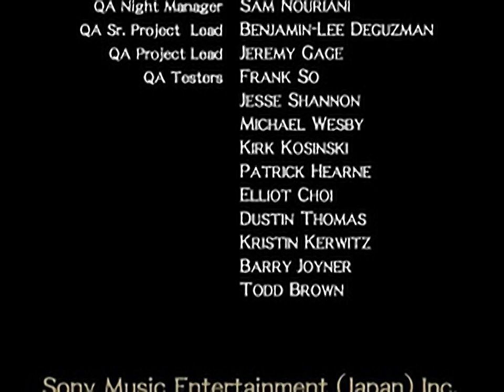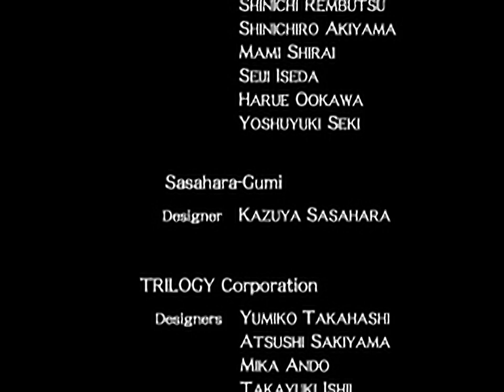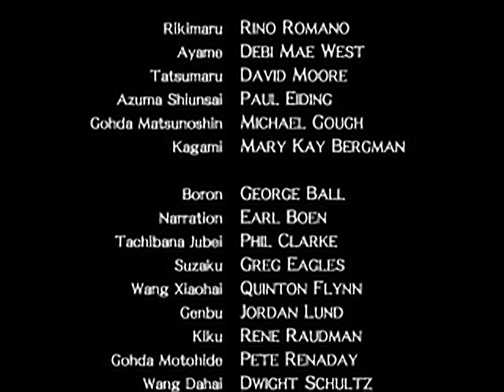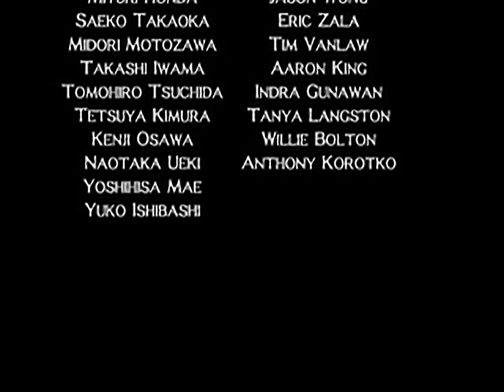Tenchu 2 - Birth of the Stealth Assassins - all videos for the Playstation 1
00:00 - MOV01S.STR
00:27 - MOV02S.STR
01:45 - MOV04S.STR
02:07 - MOV05S.STR
02:32 - MOV06S.STR
04:02 - MOV07S.STR
05:35 - MOV08S.STR
06:39 - MOV09S.STR
07:48 - MOV10S.STR
09:07 - MOV12S.STR
12:15 - OP_MOV.STR
15:15 - TITLE.STR